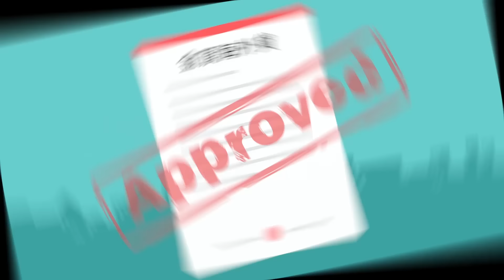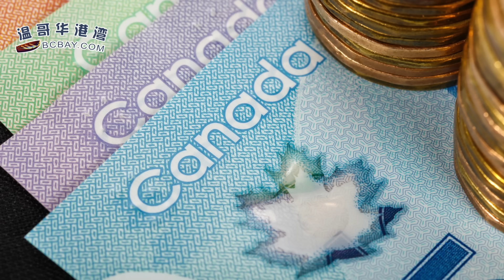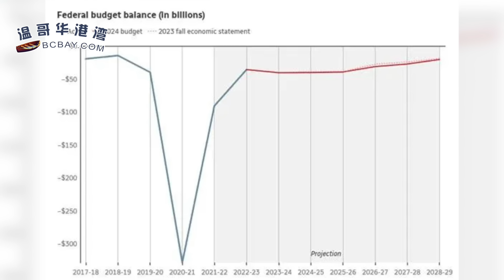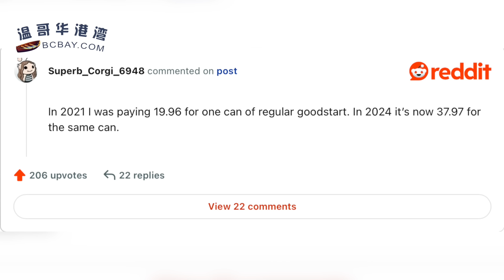“把賬單留給子孫後代”！加拿大政府債台高築 特魯多再加新稅“填窟窿”；太崩潰！大批車主陷入麻煩："買電車是最後悔的事"！加拿大2024年奶粉也“出事”！（《港灣播報》20240417-1 CACC）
00:00 引言
 00:25 “把賬單留給子孫後代”！加拿大政府債台高築 特魯多再加新稅“填窟窿”
06:02 太崩潰！加拿大大批車主陷入麻煩："買電車是最後悔的事"！
09:26  加拿大2024年奶粉也“出事”！父母怒了：這樣真的喝不了…
11:11 引起民憤！加拿大警察“被抓”：高速開車用手機，完全不看路